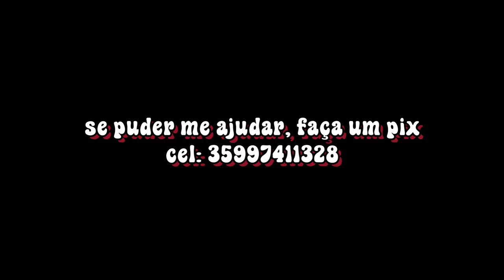TUDO MENOS NATAL - Filme Netflix que moderniza o Grinch! - CRÍTICA SEM SPOILERS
Neste vídeo trago a minha crítica sem spoilers de Tudo Menos Natal, filme da Netflix que na minha percepção reinventa o conto do Grinch! Será que deu certo?